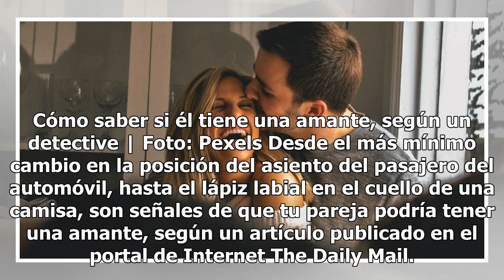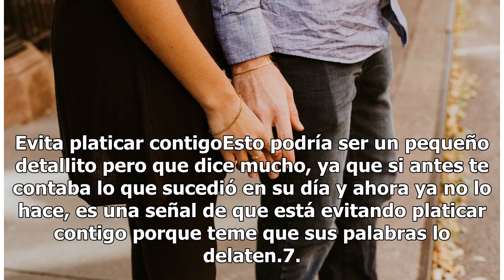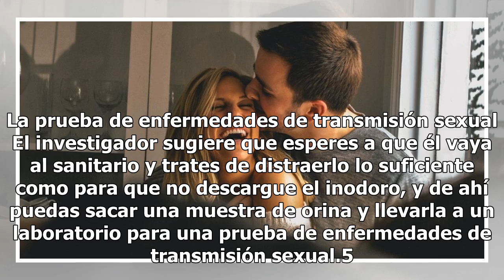12 cosas que hace un hombre cuando tiene una amante, según un detective privado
12 cosas que hace un hombre cuando tiene una amante, según un detective privado

Cómo saber si él tiene una amante, según un detective | Foto: Pexels Desde el más mínimo cambio en la posición del asiento del pasajero del automóvil, hasta el lápiz labial en el cuello de una camisa, son señales de que tu pareja podría tener una amante, según un artículo publicado en el portal de I...